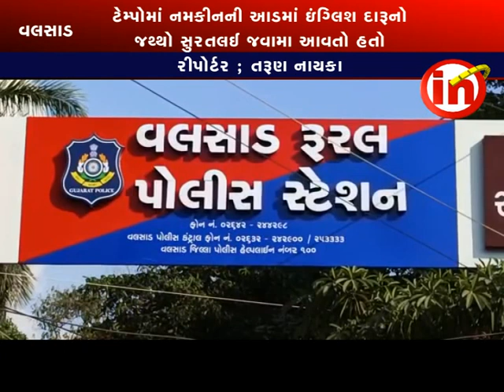વલસાડ ; ચણવઇ પાસેથીપોલીસે ઇંગ્લિશ દારૂ ભરેલો ટેમ્પો બિનવારસી હાલતમાં કબજે કર્યો